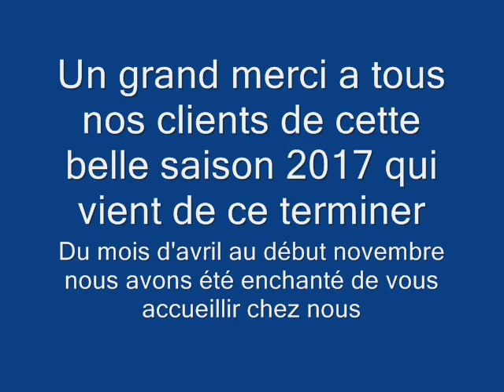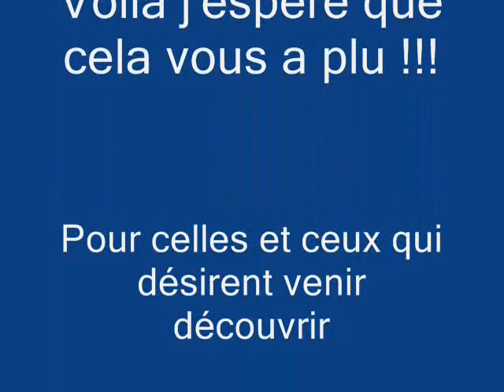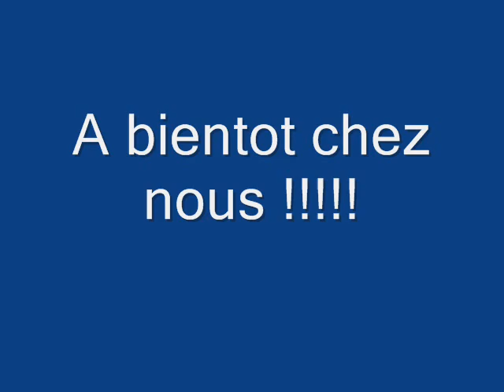Remerciements a tous nos clients de la belle saison 2017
quelques jolies photos de nos clients de belle saison 2017
Un grand merci a toutes et tous de votre confiance gentillesse et bonne humeur lors de votre séjour chez nous